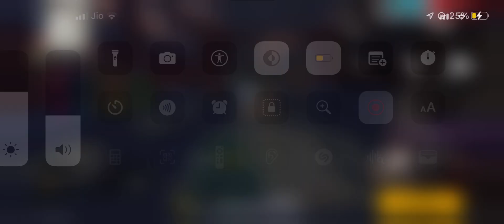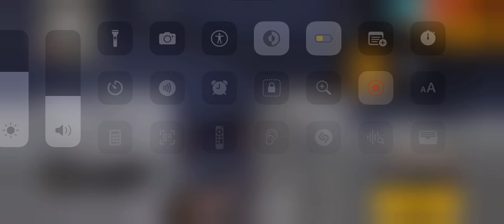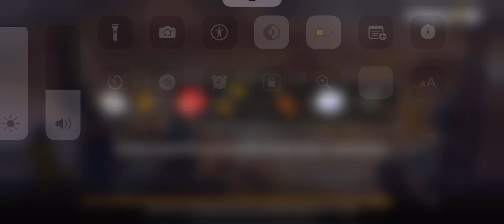Free Fire 🔥 todayviral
viral,freefire,freefire trending,how to viral your freefire vedio,how to viral your